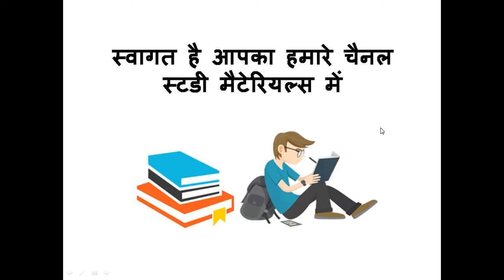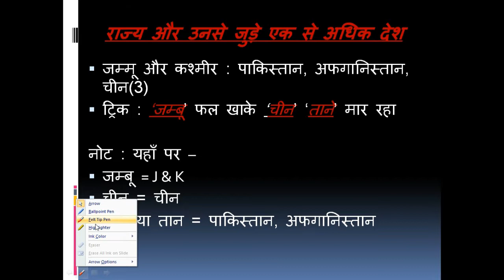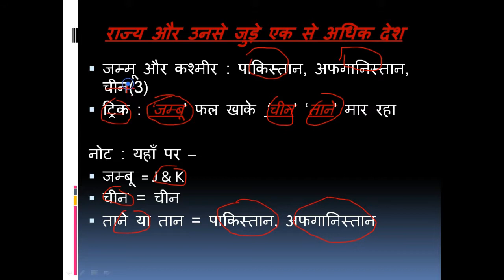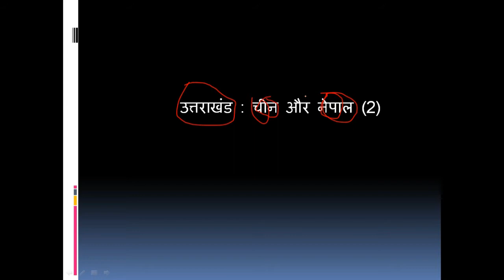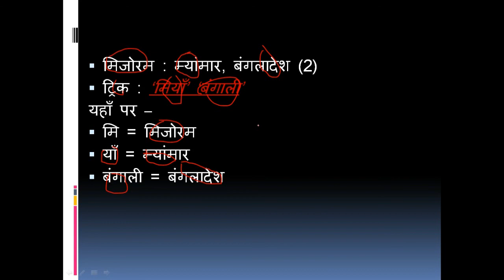ट्रिक : भारत के राज्यों से जुड़े पड़ोसी देश : एक बार जरूर देखें- कभी नहीं भूलेंगे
इस वीडिओ में हम भारत के राज्यों से जुड़े देशों के ट्रिक के बारे में जानेंगे